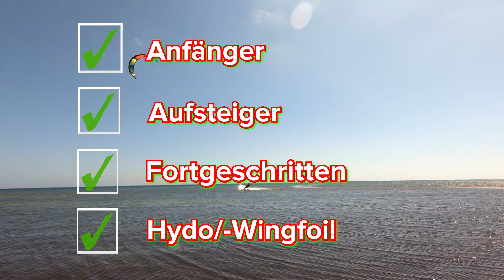Spot-Report: Capo Feto bei Mazara del Vallo, Sizilien, - Kitesurfen -Windsurfen -Wingfoil -Hydrofoil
In diesem Video wird der Kite -und Windsurfspot Capo Feto bei der Stadt Mazara del Vallo im Westen Siziliens vorgestellt und von mir beurteilt. Der Spot ist noch ein bisschen ein Geheimtip und wem das 27km entfernte Marsala ( Lo Stagnone ) zu voll ist, ist hier genau richtig. Ein weiterer Top-Spot Puzziteddu ist auch gleich um die Ecke. Aber schaut doch selbst, was an diesem Spot an Windsurfen, Kitesurfen und Wingfoilen so geht.

Wenn dir das Video gefallen hat, würde ich mich freuen, wenn du mir 50,-Cent in die Kaffeekasse schmeißt. Dankeschön im Voraus ;-)

Gerne dürft ihr in den Kommentaren eure Informationen zum Thema mit allen teilen um auf lange Sicht einen detaillierten und aktuellen Eindruck von diesem Spot gemeinsam zu erstellen.

Kartenanimationen:
- Google Earth